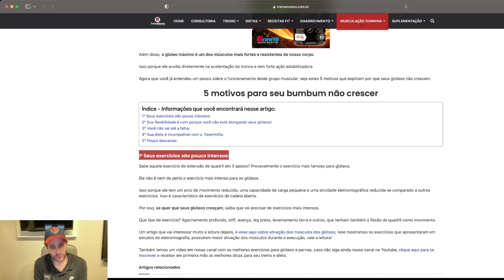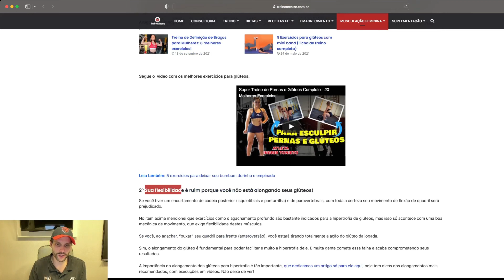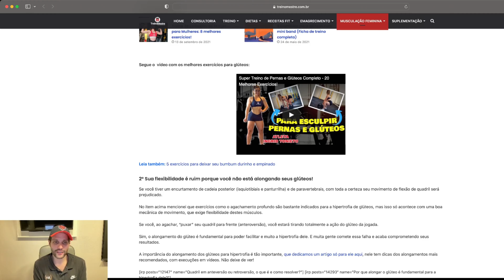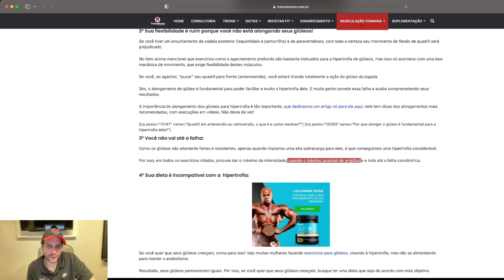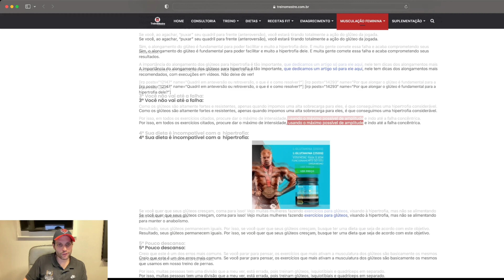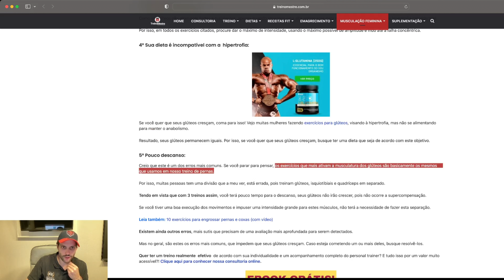Esses 5 MOTIVOS explicam porquê o seu aluno NÃO DESENVOLVE mais os GLÚTEOS...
Será que o meu aluno está seguindo uma bela estratégia em seu treinamento de glúteos?

Veja quais são os 5 motivos que faz com que o seu aluno não esteja vendo resultados significantes no treino de glúteos!

Olha só, para ter acesso à Periodização do Treinamento, CLIQUE JÁ NO LINK ABAIXO:

Agora, se quiser conhecer todas as nossas certificações, não deixe de visitar o site oficial do Núcleo de Excelência em Fisiologia do Exercício e Treinamento (NEFET), basta acessar o link abaixo.

Abaixo vou listar outros links que eu tenho certeza que irão contribuir com a sua carreira, não deixe de visitar-los.